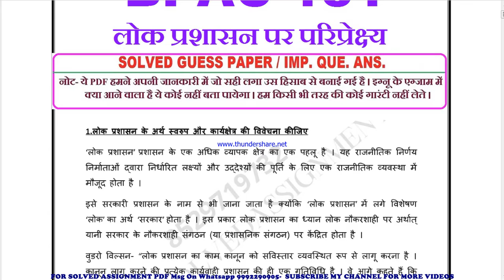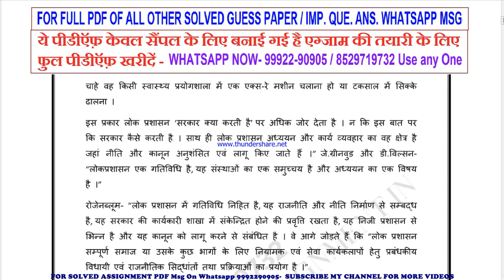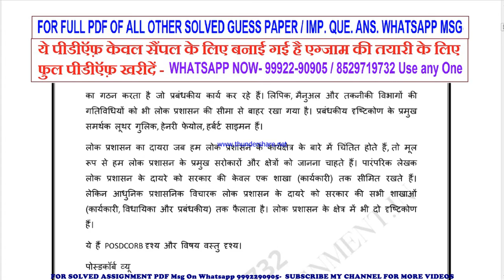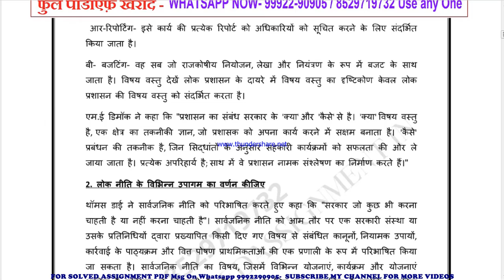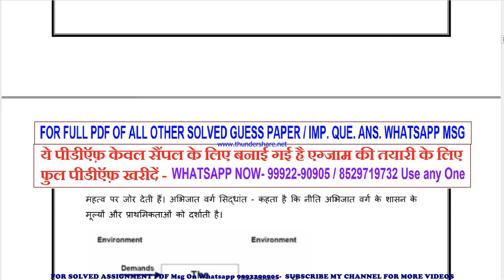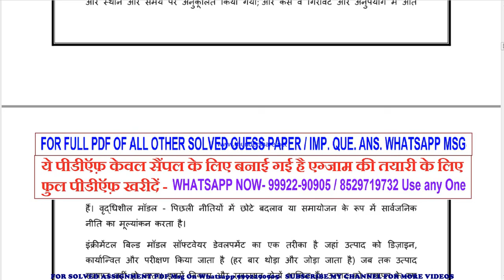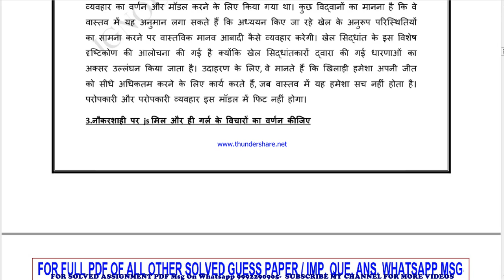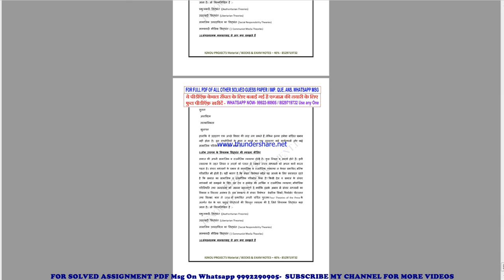bpac 131 important questions | bpac 131 previous year question paper | bpac 131 study material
guess paper,
ignou guidance,
ignou assignment,
ignou books,